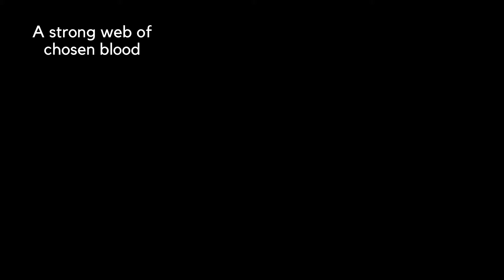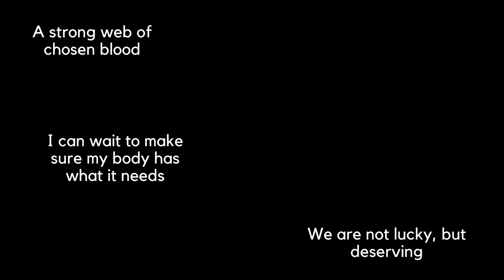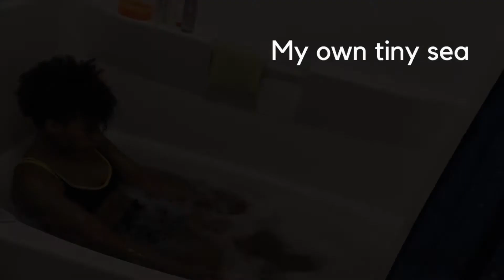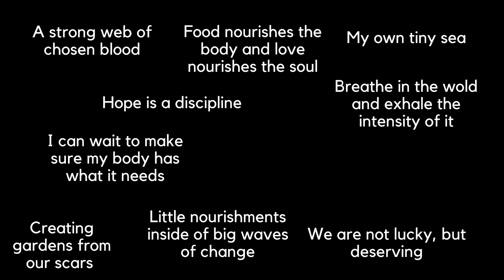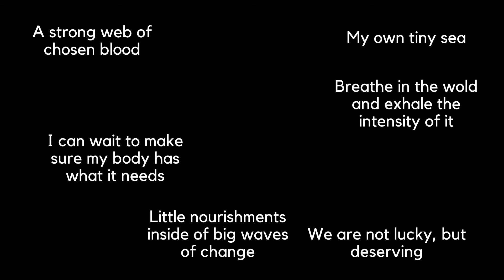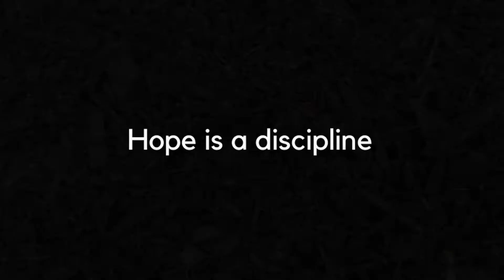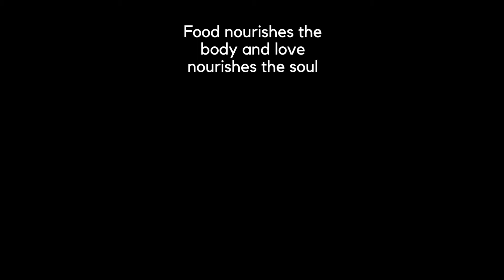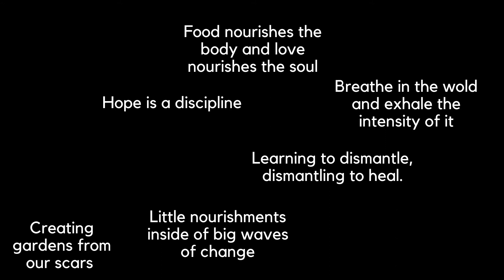NOURISH - Full Length, Uncut Version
How do you nourish yourself right now? How do you nourish your community?